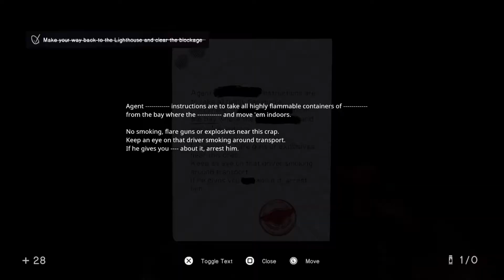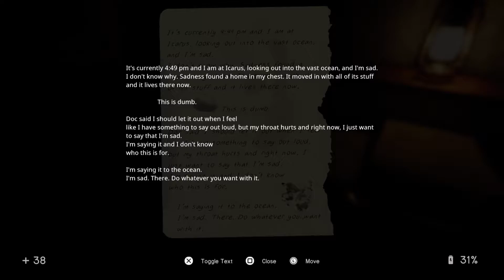In Sound Mind, Lightbulb Boss